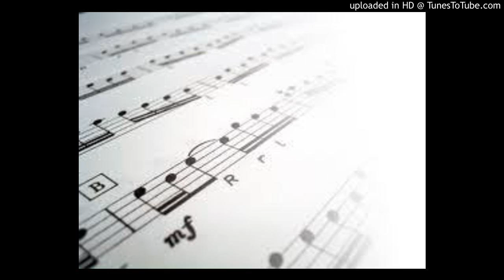Accordion orchestra Stanko Mihovilic - B.Bjelinski Gaudeamus (II Andante)